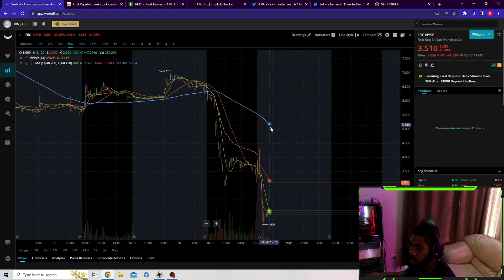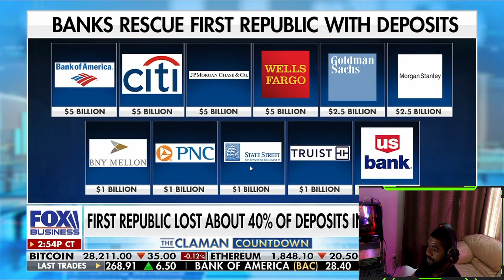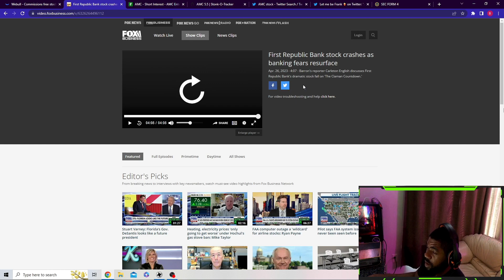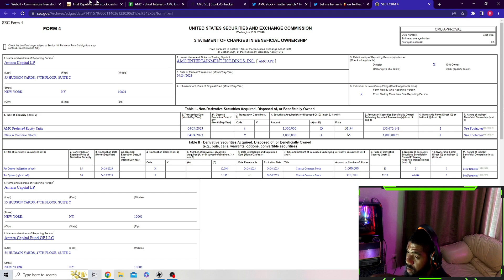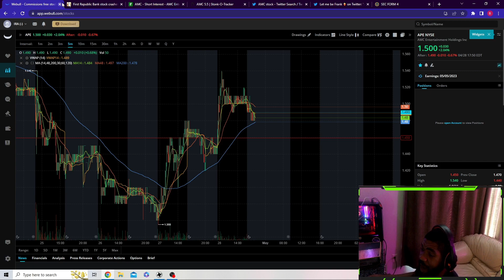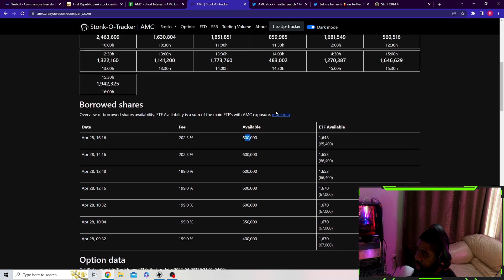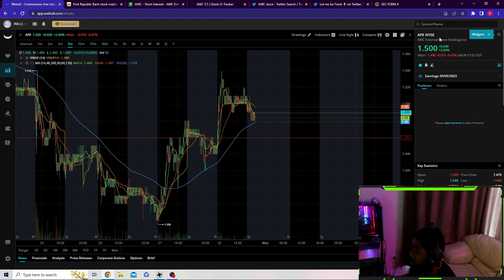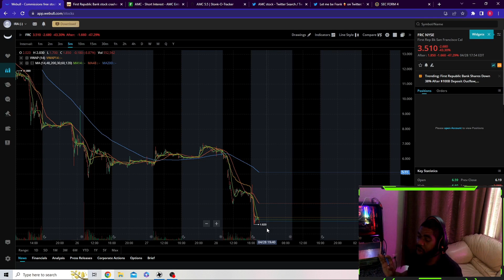Breaking News: AMC Stock "Soars", but What Happened to First Republic Bank?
Welcome Back Family! Breaking News: Reuters reported on Friday that the FDIC has decided that the regional bank's position (First Republic Bank) has deteriorated, leaving no more time to go after a private sector rescue, a source told the outlet. We Take a live look at the charts as FRC Stocks "PLUMMET" another 50% after closing down 40% on the day, Mayham is about to insue. We also go over the current state of AMC's Short interest, Cost to borrow, Shares available as well as the sentiment of all the players involved, There's a correlation in the price action...AMC is ripe for a run! Keep your emotions in "Check" now is the time to be scooping quality companies like TESLA, NVIDA, APPL, XRP, HBAR, BTC the "Greatest Generational" wealth transfer is underway!

I appreciate the support more than you know! The Retail SAGA is just beginning get ready to make money these upcoming months!

- Ready to start your crypto Journey and need a "Cold Storage Wallet" with maximized security while still being simple and easy to use?

Feel Free to use my "Amazon Affiliate" links to take you directly to products I use daily in my financial Journey, this also helps to the support the channel and at no extra cost to you! Much love family!

-Laptop for Crypto Security
-Ballet Wallet(Crypto Cold Storage)
-Ledger Nano X(Crypto Cold Storage)

My Set up:

- Cooler Master Liquid Cooler
- Asus Prime Z390(Motherboard)
- RX 590(GPU)
- Corsair Vengeance
- Corsair RM750x(power supply)
- Samsung 970 EVO (SSD)
-Phanteks eclipse p300A( Case)
-Scepter Curbed 27' 75hz(monitor)